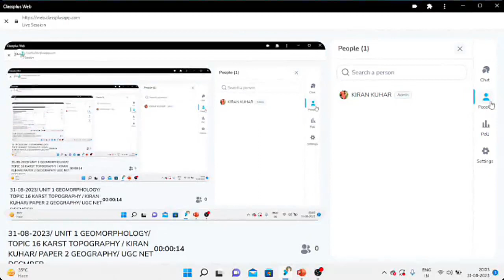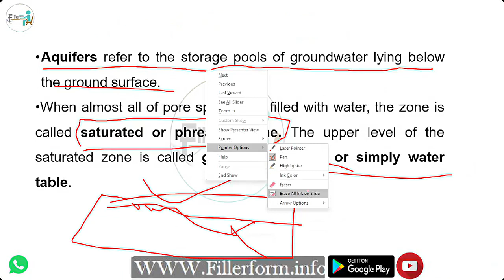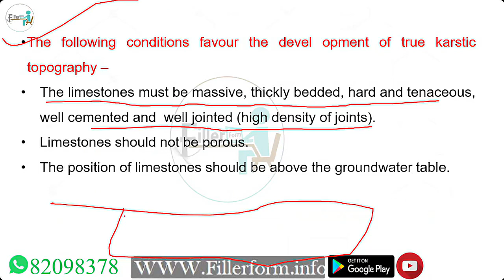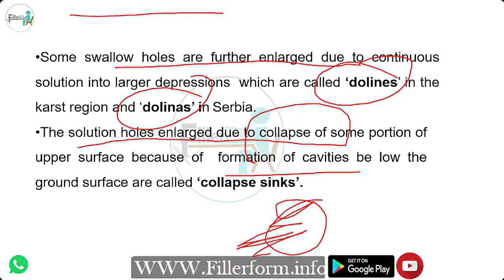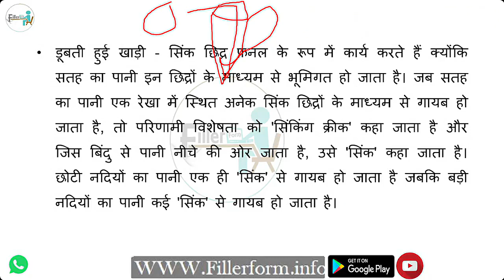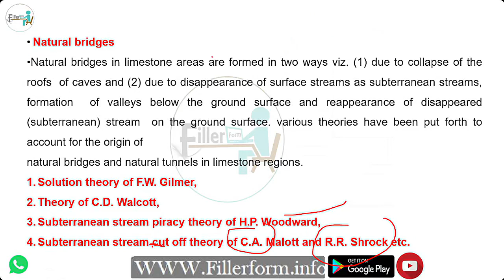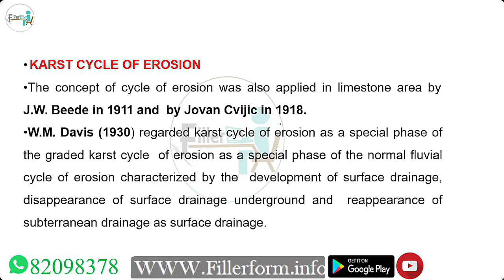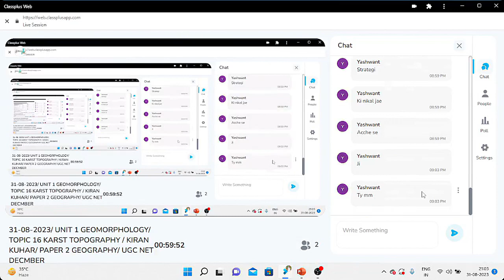31AUG P2 UNIT 1 GEOMORPHOLOGY TOPIC 16 KARST TOPOGRAPHY